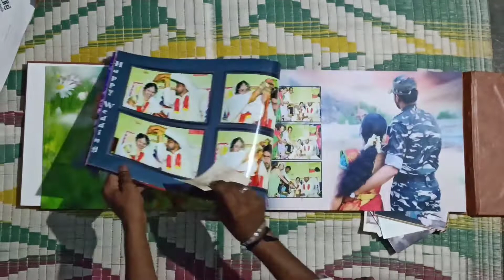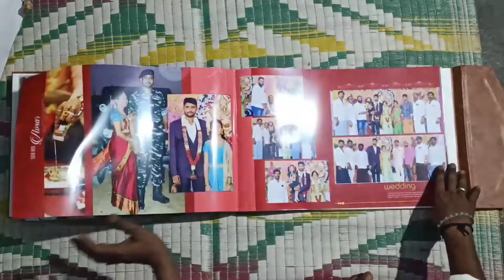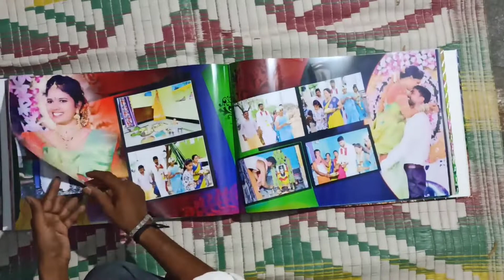June 10, 2022